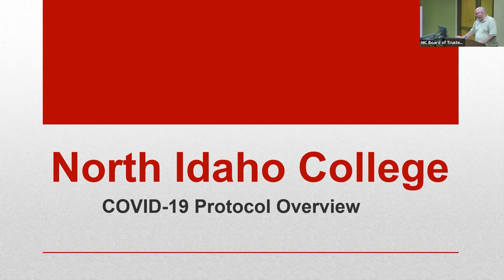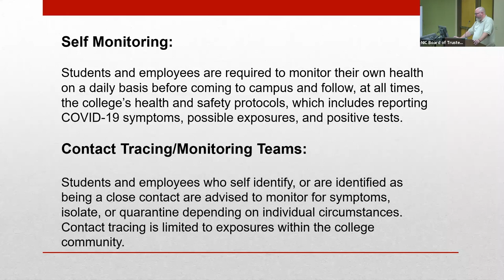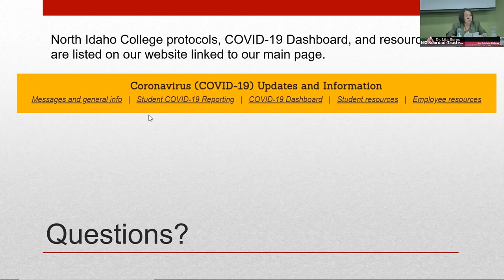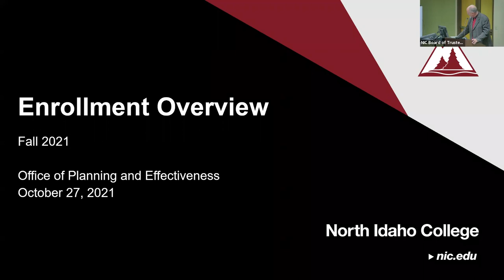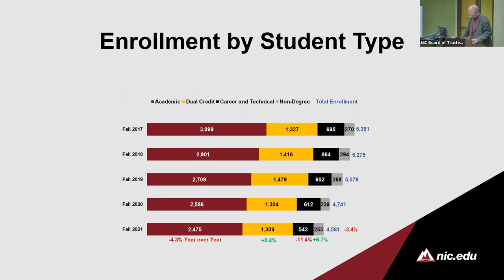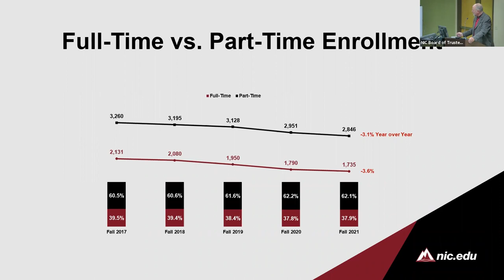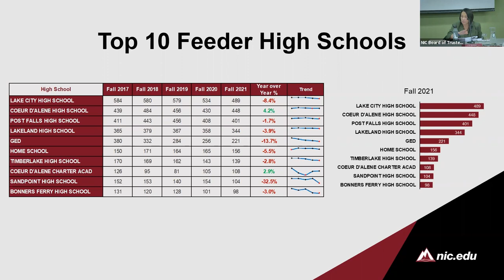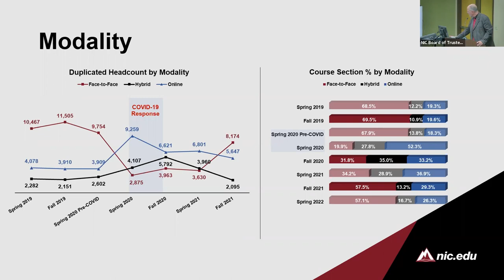North Idaho College Board of Trustee Meeting October 27th, 2021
Monthly meeting of the North Idaho College Board of Trustee.